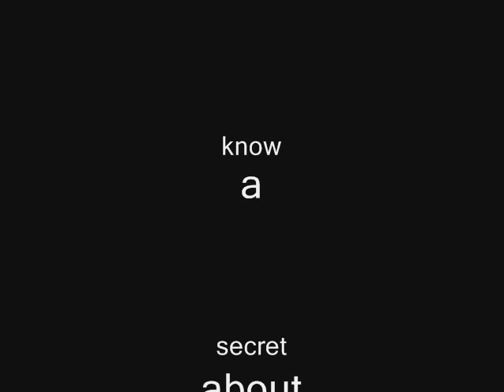Gron Hatchat's Randomatic # 2